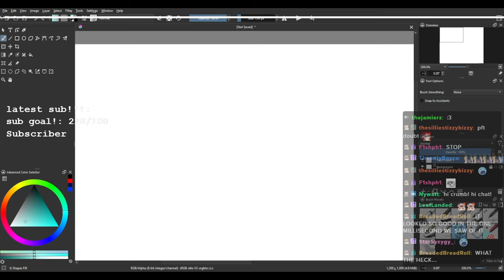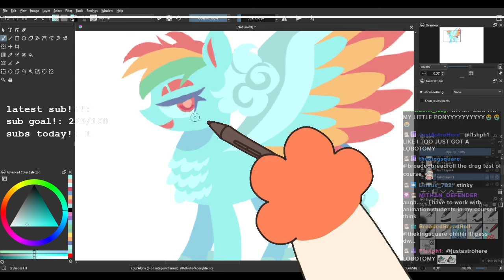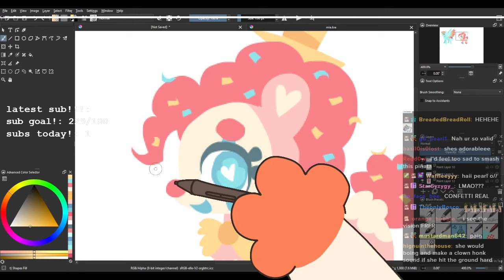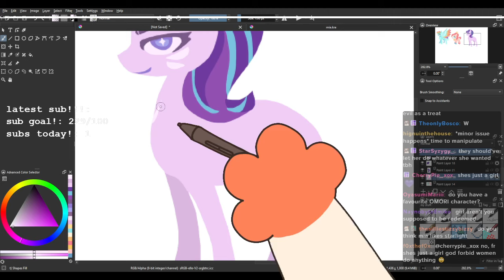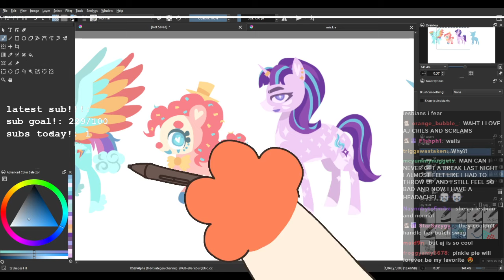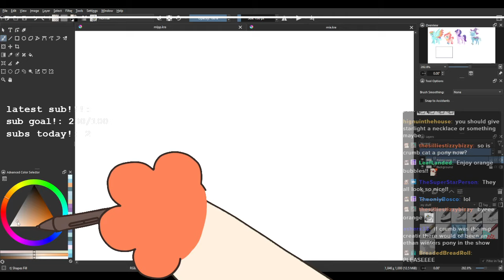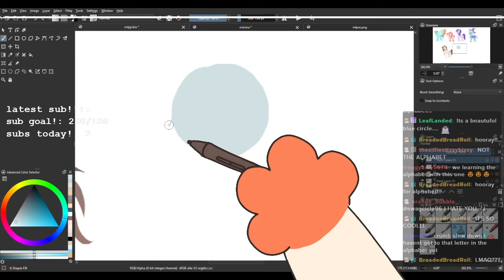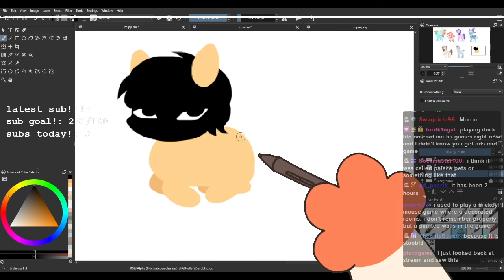me i am drawing (8/23/24)